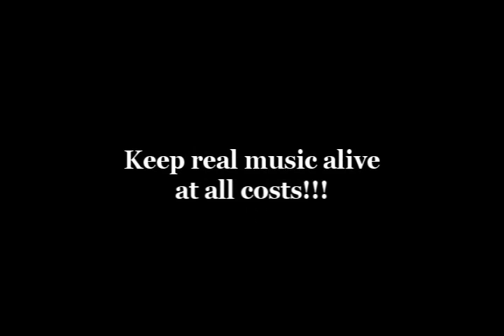Mr. Lucky live promo video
Mr. Lucky is a true cosmopolitan. He has been everywhere, has seen and done just about everything, and knows everybody. He has a suave, sophisticated, polished and international demeanor. His adventures may involve anyone from a bowery bum to a deposed king. He's a mystery man, intriguing to women, admired and envied by men. Mr. Lucky is an eclectic blend of instrumentals featuring jazz, breakbeat, ska, reggae, hip-hop, ragtime, and blues. The debut album "TRY IT OUT BEFORE YOU THANK ME" is available right now!. EVERYTHING IS ALWAYS PERFECT...RIGHT NOW FEELS PRETTY GOOD.

On Drums & percussion is Chris Reeves a.k.a. "SUPERMAN" ( Million Dollar Drummer)... On The low end theories is Kevin Vines a.k.a. "PAPI DULCE" (Sweet Daddy, Lover of Life)... On Rhodes, Nord, & Piano is Johnny Davidson a.k.a. "MY COUSIN TROY" (Sir Tricky Fingers)